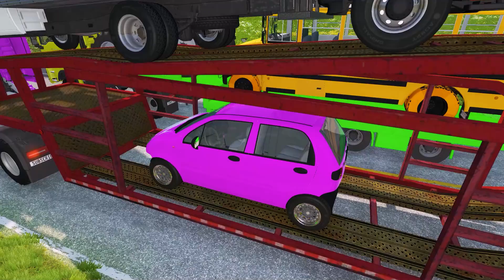Double Flatbed Trailer Truck vs Speedbumps Train vs Cars Beamng.Drive 158